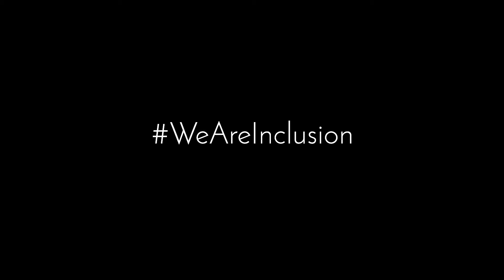WeAreInclusion - Nancy C. Mejia